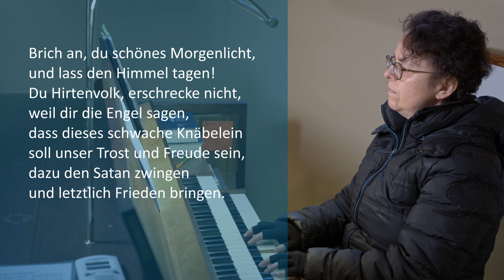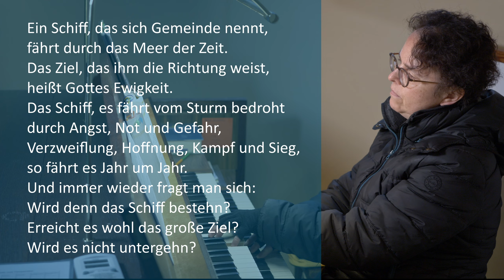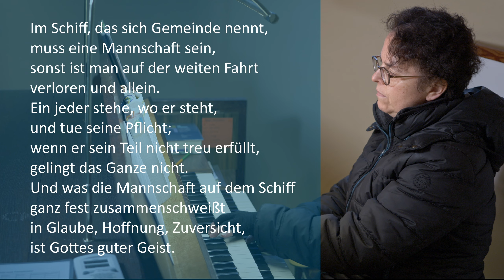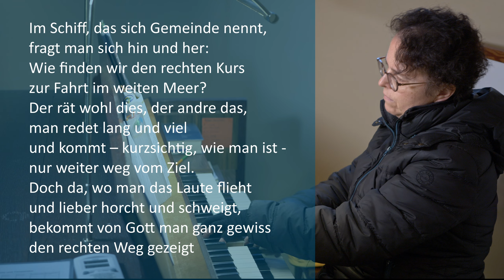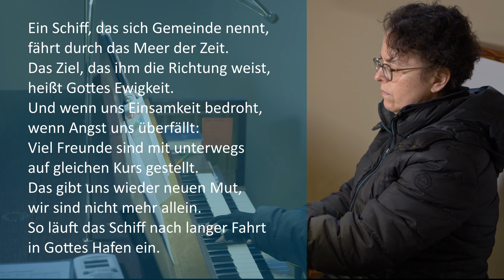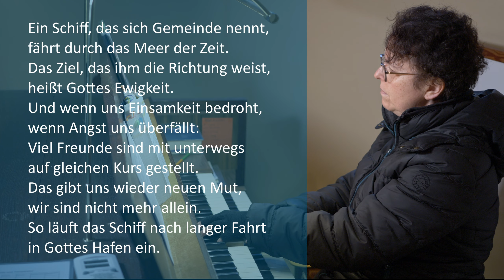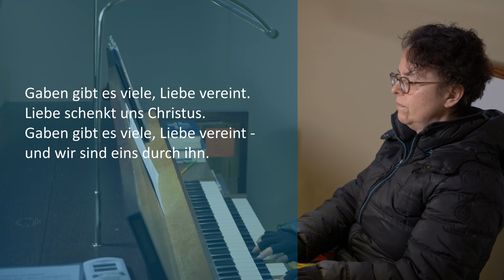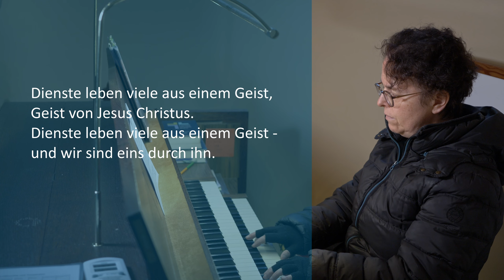Ein Schiff, das sich Gemeinde nennt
Videogottesdienst aus der Bonifatiuskirche Oberrot zum Lied "Ein Schiff, das sich Gemeinde nennt" mit Pfarrer Andreas Balko und Organistin Kristina Haild.

00:00 Intro
01:10 Votum
01:23 Begrüßung
02:56 Lied: Brich an, Du schönes Morgenlicht
04:59 Gebet
05:52 Zwischenmusik
07:29 Einleitung Predigt
08:47 Lied: Ein Schiff, das sich Gemeinde nennt Strophe 1
09:58 Ansprache
12:47 Lied: Ein Schiff, das sich Gemeinde nennt Strophe 2
13:49 Ansprache
16:39 Lied: Ein Schiff, das sich Gemeinde nennt Strophe 3
17:42 Ansprache
21:52 Lied: Ein Schiff, das sich Gemeinde nennt Strophe 4
22:54 Ansprache
27:29 Lied: Ein Schiff, das sich Gemeinde nennt Strophe 5
28:32 Gebet
30:05 Vaterunser
30:45 Lied: Strahlen brechen viele
32:10 Segen
32:38 Nachspiel
34:30 Abspann